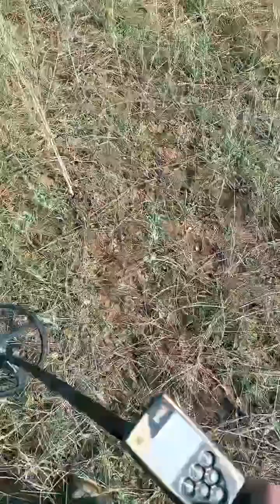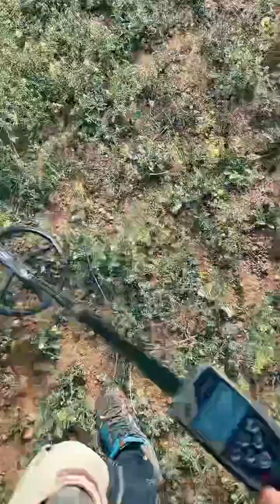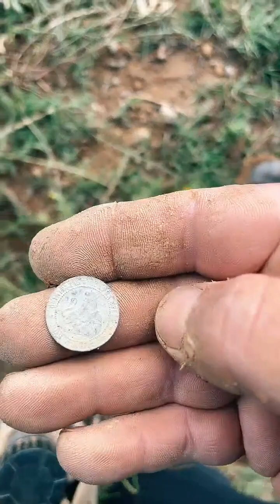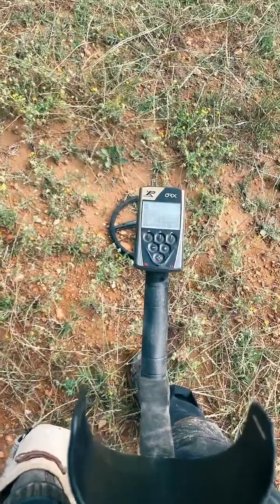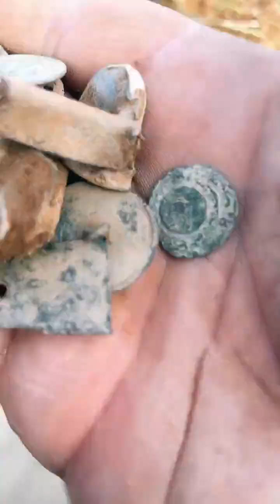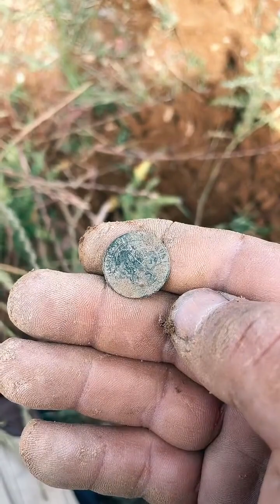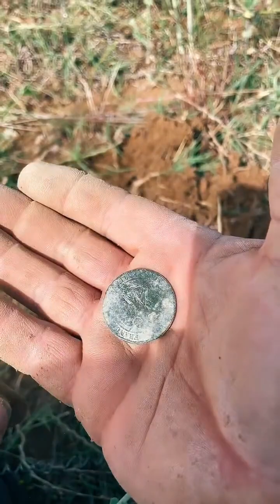Por qué me gusta tanto